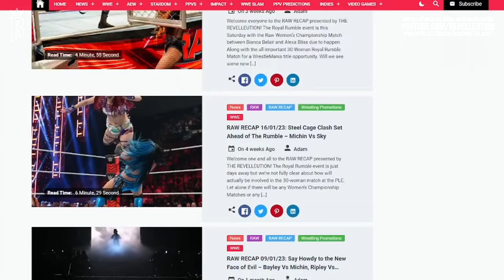WWE 2K24: Mami & The E.S.T (A Special Look At This Year's History Making Cover Stars)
A Huge Thank You to 2K UK for sponsoring Today's Video and giving us early access to WWE 2K24 to create this content.

In Today's Video we discuss Rhea Ripley & Bianca Belair's WWE Careers leading to be history making cover stars in WWE 2K24.